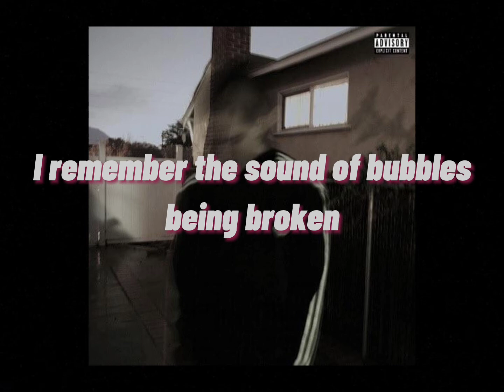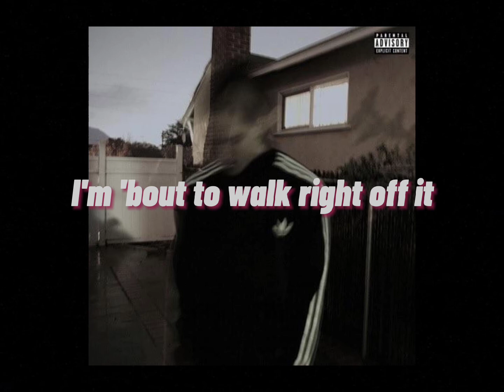Bones–Bubbles/ lyric video